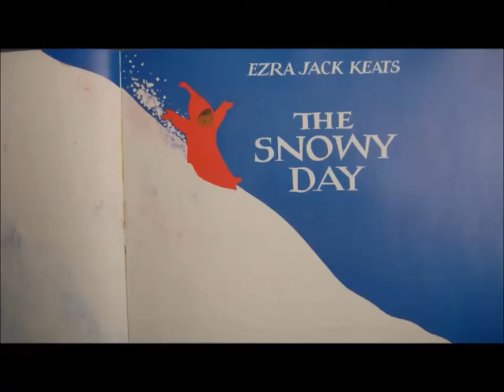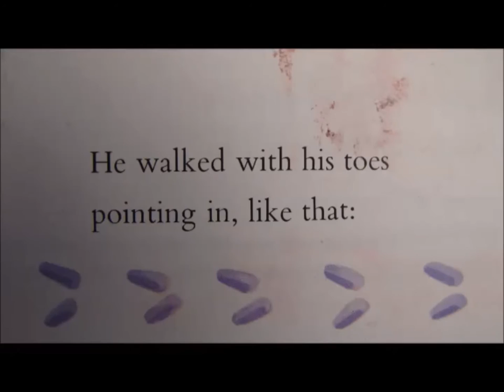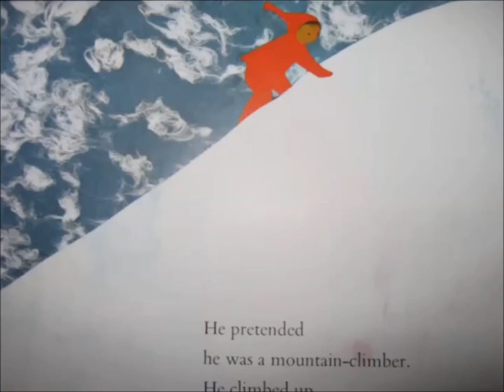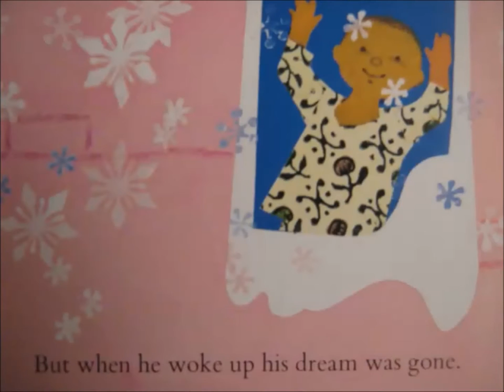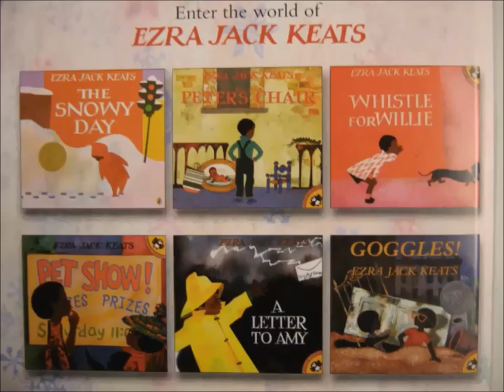Read Aloud with Mr. Adam_The Snowy Day by Ezra Jack Keats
Mr. Adam Stull, PE Assistant, reads "The Snowy Day" by Ezra Jack Keats.